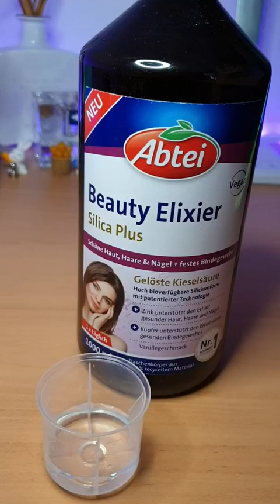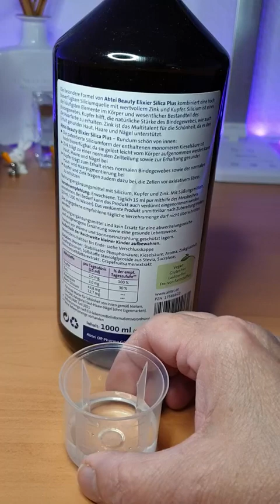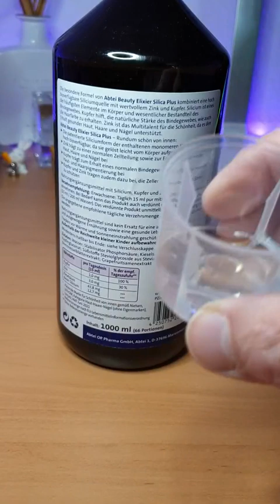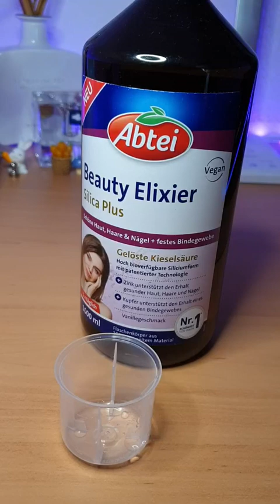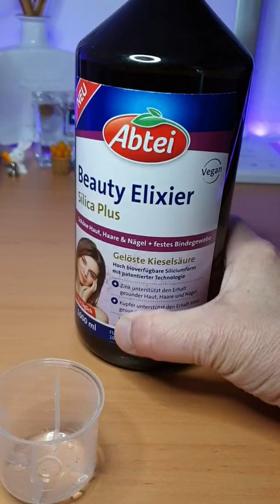Abtei Beauty Elixier Silica Plus Nahrungsergänzung, Zwei Monats Vorrat, recht günstig